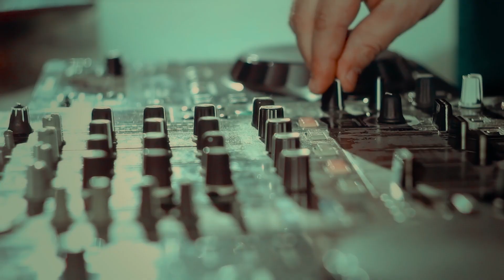Sorinel Pustiu❌ASU❌Florin Salam❌Jean De La Craiova❌Luis Gabriel 🔥 Cele Mai Frumoase Manele